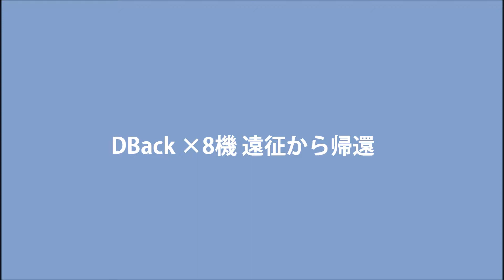DBack×8機 遠征から帰還 厚木 2014年4月11日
DBack 帰還時のエシュロンブレイクを狙いエンドから移動し撮影しました。したがって着陸時の映像はありません。
本映像の一部は企業敷地内の許可を受けたものであり一般の方は撮影できません。